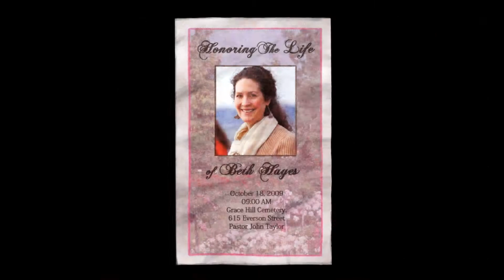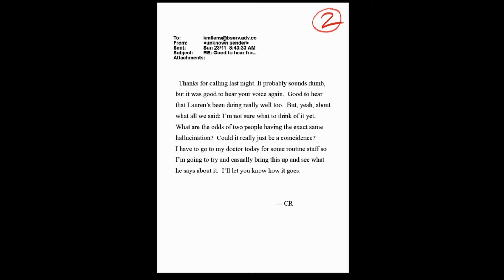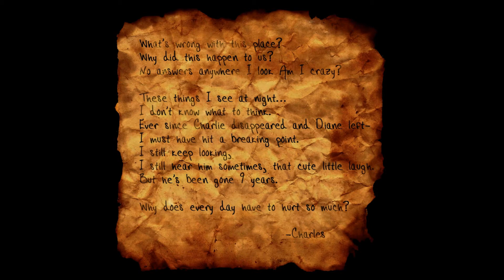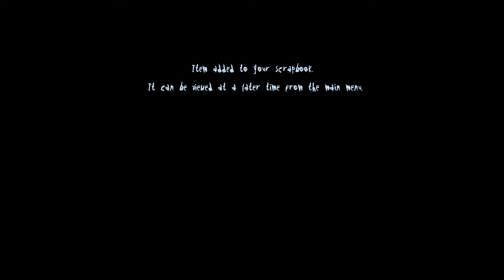Slender The Arrival: Happy Halloween! 2sp00ki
There will defiantly be more of this to come! With my scared ass we'll get through this TOGETHER!

Liking The Video Means A Lot So If You Did Enjoy
Well, Leave A Thumbs Up Rating :D
Favorite It Too If You Loved It That Much
Or Maybe Just Wanna Support Me
(Thats Nice :)